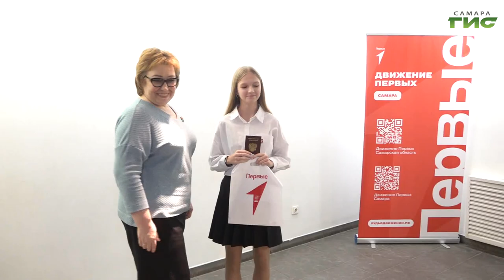Самара присоединилась к федеральному проекту "Мы — граждане России"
Волнение и ответственность — главные чувства, которые сегодня испытывали юноши и девушки, впервые получающие паспорта. Школьники вместе со своими родителями стали участниками федеральной патриотической акции. На церемонии побывала съемочная группа телеканала "Самара-ГИС".